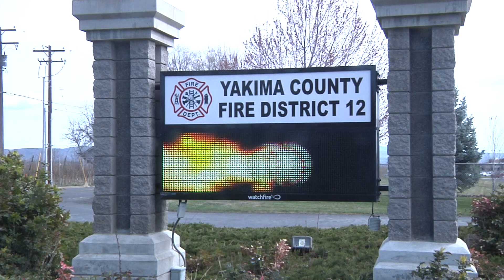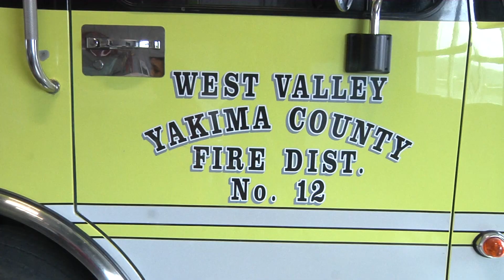Fire season approaching